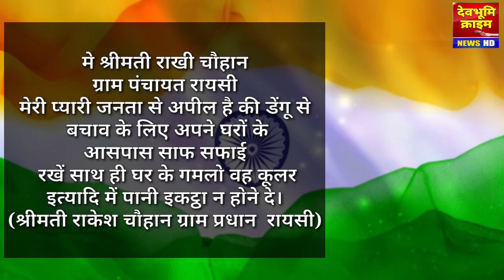श्रीमती राखी चौहान, #15 अगस्त, देवभूमि क्राइम न्यूज़, #15 अगस्त क्यों मनाई जाती है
श्रीमती राखी  चौहान W/ अमित नागर ग्राम प्रधान राससी ( विकासखंड लक्सर) की और से स्वतंत्रता दिवस, रक्षाबंधन, कृष्ण जन्माष्टमी के सभी समस्त क्षेत्र वासियों व देशवासियों को ग्राम पंचायत रायसी की ओर से हार्दिक शुभकामनाएं।